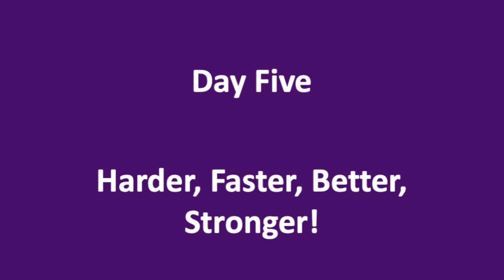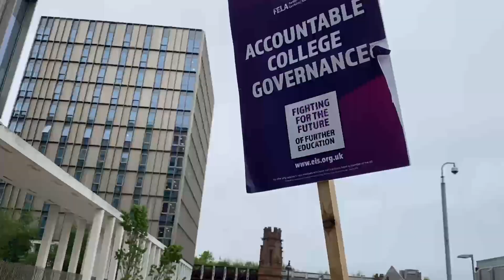City of Glasgow Lecturers' Indefinite Strike: Day Five Highlights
Highlights from day five of the all-out action being taken in the local dispute between City of Glasgow lecturers and college management, in the struggle to resist job cuts and changes to terms and conditions.

Speakers included:
Kaukab Stewart MSP (Glasgow Kelvin, SNP)